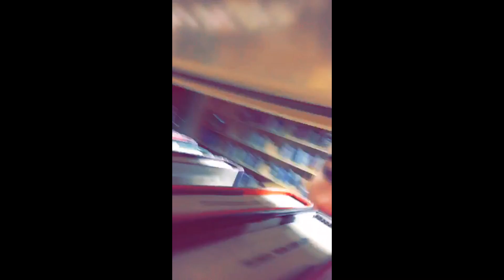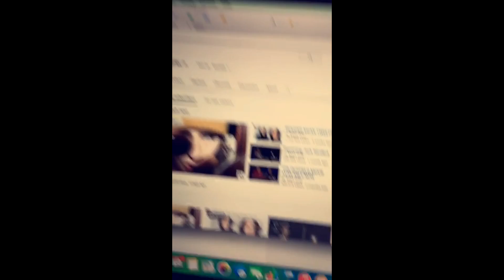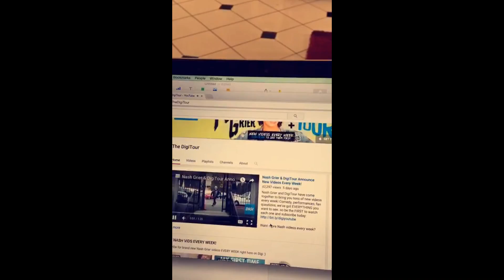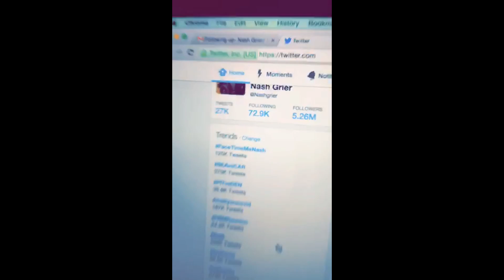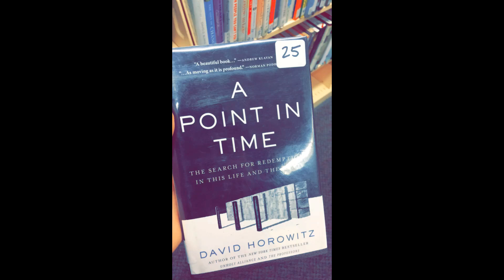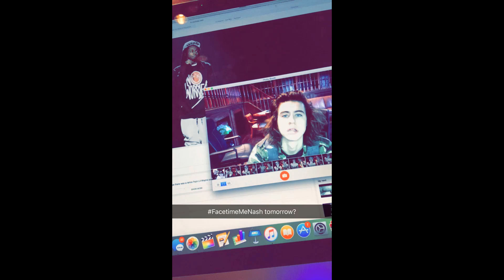Nash Grier Snapchat Story 11-20 January 2016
If you want to see on my channel snaps of some celebrities, write below name and snapchat name. It will be last set for the next few months. Hurry up! I'll wait until January 31th